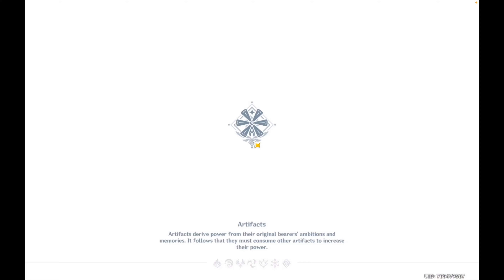Kaeya Quest Guide | Secret Pirate Treasure Story Quest Walkthrough - Genshin Impact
Secret Pirate Treasure is a Story Quest in Genshin Impact. This quest line unlocks after completing the Prologue: Act 1 story chapter.
Kaeya's Trouble
00:10 Talk to Kaeya: You bump into Kaeya, whom you first meet during Stormterror's atack, at the Knights of Favonius HQ.
01:32 Talk to Kaeya at the meeting spot
05:13 Go to the Adventurers' Guild and listen to their report
06:26 Report to Kaeya
Mystery of the Arcadian Ruins
07:54 Meet with the informant at the designated location
08:11 Defeat the opponents attacking the informant
08:23 Talk to the informant
10:36 Solve the mystery (Go to Kaeya at the Knights of Favonius HQ for a hint)
12:12 Look for the location in the riddle
13:27 Solve the mystery (Go to Kaeya at the Knights of Favonius HQ for a hint)
15:38 Look for the location in the riddle
18:41 Discuss your next step with Paimon
19:53 Use the map to find the buried treasure
21:22 Enter the depths of the ruin
25:58 Defeat the Ruin Guard